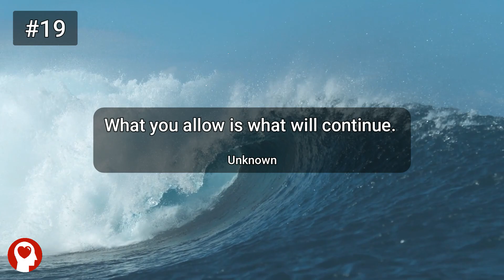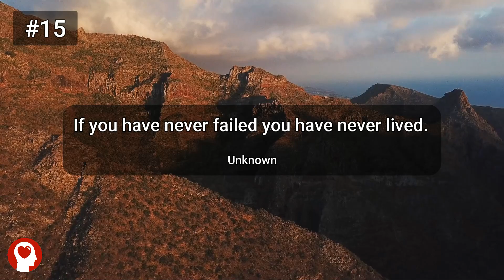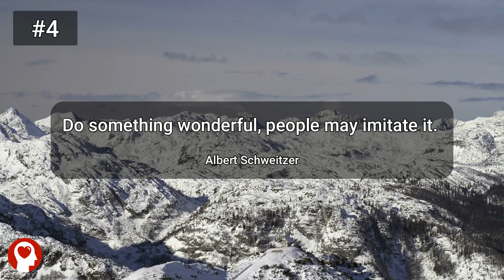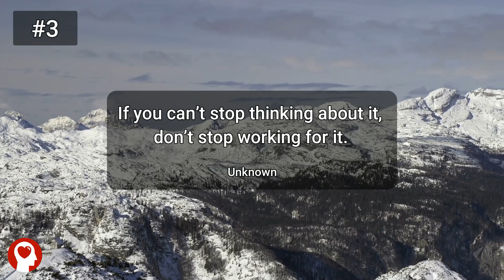Short Motivational Quotes | 20 Short Quotes To Motivate You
Explore short motivational quotes.

Please share with anyone that you believe that needs these inspirational quotes.

Inspirational quotes and motivational sayings have an amazing ability to change the way we feel about life. Therefore, they are crucial on our paths to success.

The best inspirational quotes are one that speak to you. although they could be short sentences, they have great meaning and impact.

Find the best inspirational quotes you can. Try to keep a few uplifting quotes or positive proclamations on nearby. If you ever notice your energy or your spirit begin to droop, simply recite an inspirational and uplifting quote to quickly boost your mood.

Q098